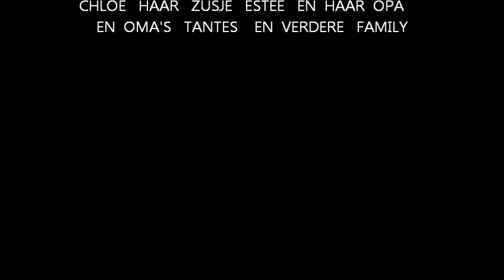juli 22, 2011CHLOE 5 JAAR -.wmv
VAN AF  HAAR  GEBOORTE  GEFILMD  EN/OF  GEFOTOGRAFEERD  MIJN  FAVORITE  KIND  CHLOE